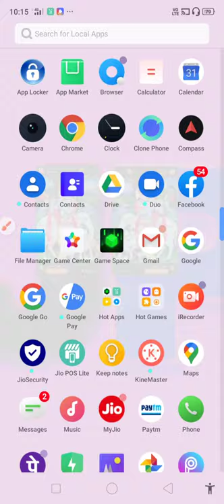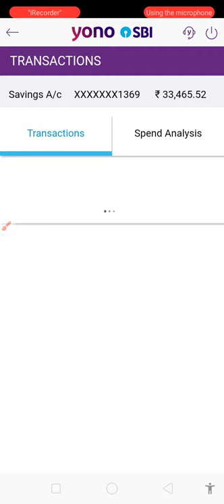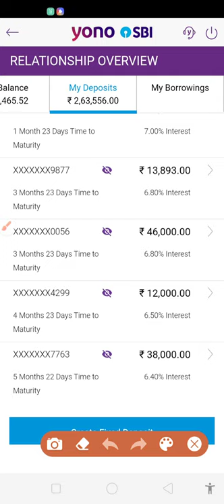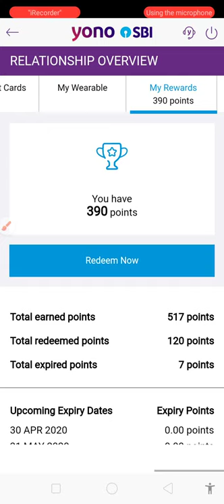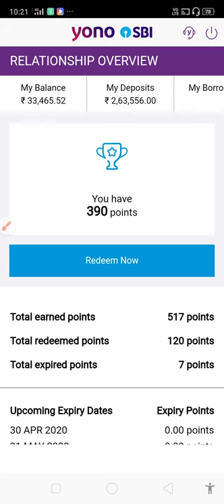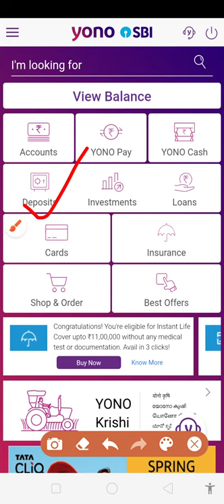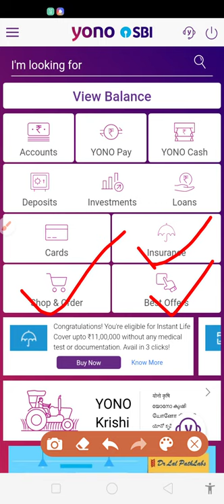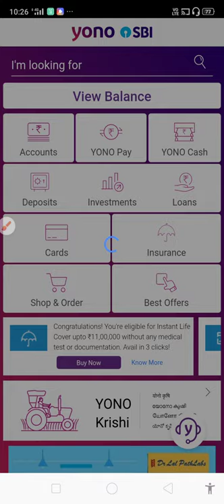योनो एसबीआई का उपयोग कैसे करें? जानिए और सीखिए दोस्तों, How to use Yono Sabi? Know and learn frinds